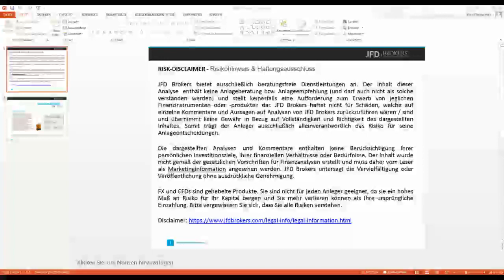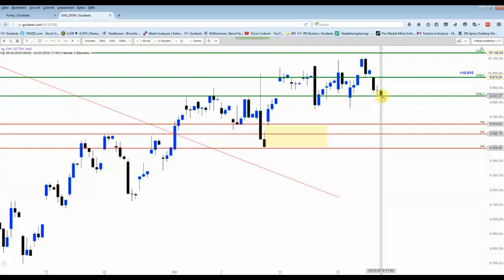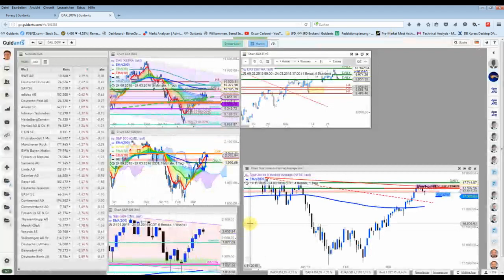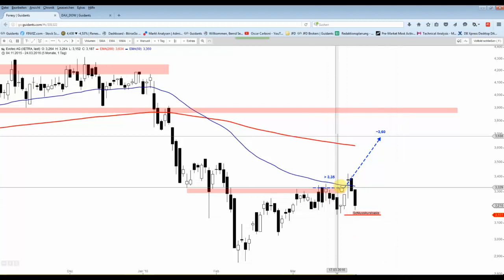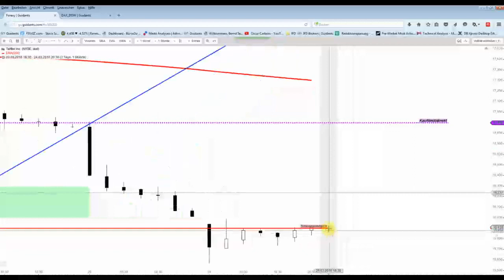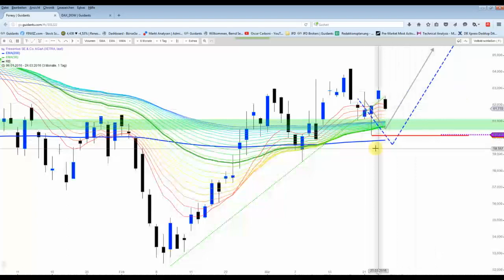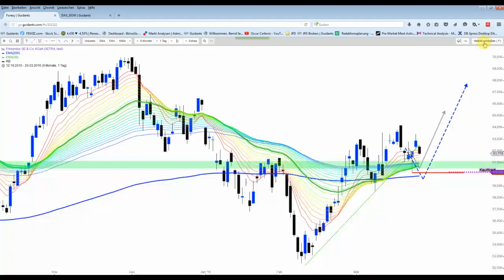DAX&Co - Was noch wichtig wäre,...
bevor ich mich in den Urlaub verabschiede.
Gold und Silber stehen ebenso wie AUD/USD weiter hoch im Kurs. Der Rest ist abgesichert oder schon ausgestoppt.  Ich bin ab 10.April wieder zurück... Vertretung u.a. durch Thomas May